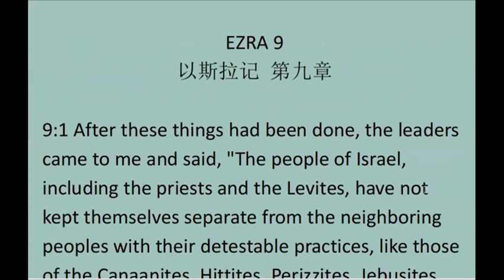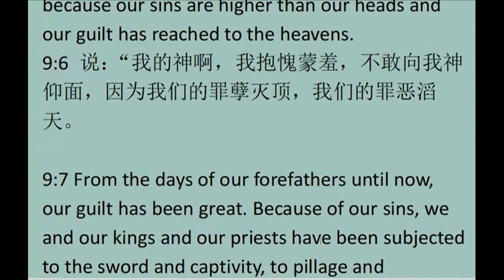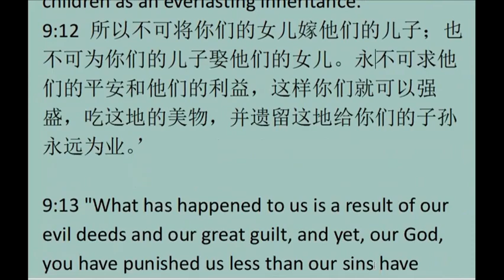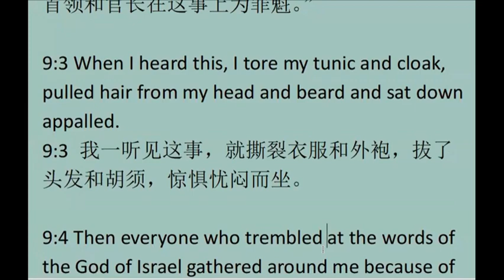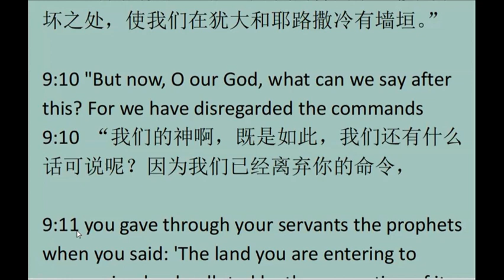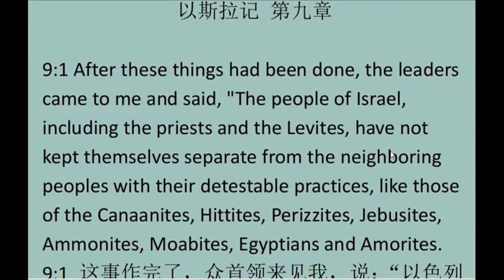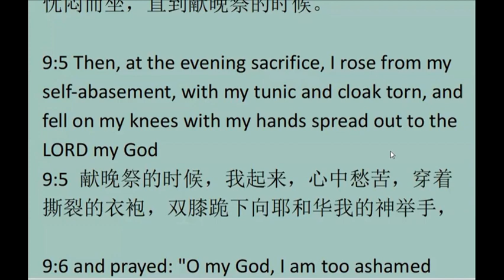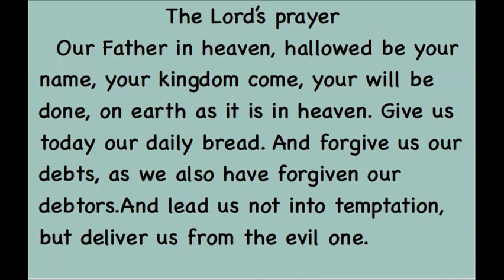EZRA 9以斯拉传第9 章 英文领读 及 英文见证配同声翻译